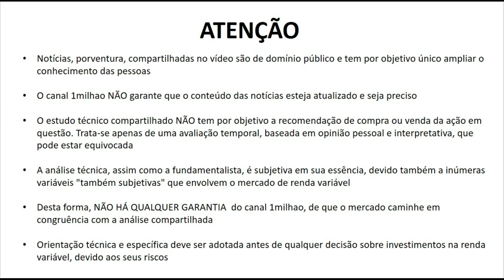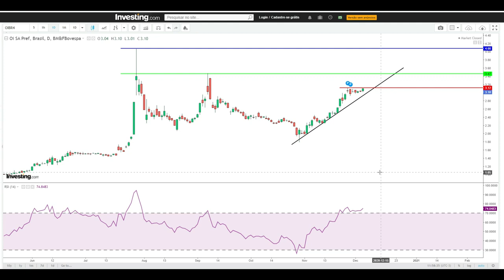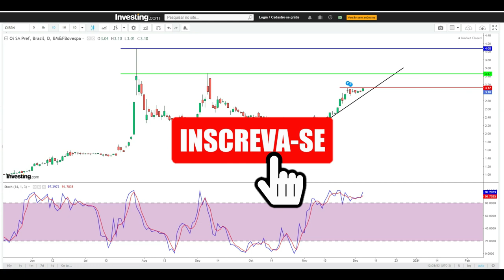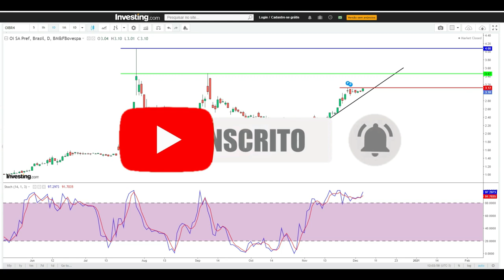OIBR4 - VEJA AQUI UMA ANÁLISE TÉCNICA ATUALIZADA DAS AÇÕES DE OI SA OIBR4 - VC TEM OIBR4 ?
Amigos, compartilhando a nossa atualização semanal da análise técnica e gráfica das ações de Oi SA OIBR4

Oi SA (B3: OIBR1 OIBR3, OIBR4), anteriormente conhecida como Telemar, é uma concessionária de serviços de telecomunicações do Brasil. É a maior operadora de telefonia fixa e a quarta maior operadora de telefonia móvel do Brasil, sendo também a terceira maior empresa do setor de telecomunicações na América do Sul. Ao final de 2017 a base de clientes da operadora era de 59,7 milhões, divididos em:15,9 milhões de UGRs residenciais, compreendendo telefones fixos, Banda Larga e TV por Assinatura;36,6 milhões de clientes no segmento de mobilidade pessoal, sendo 29,9 milhões de usuários pré-pagos e 6,7 milhões de pós-pagos;6,5 milhões de usuários no segmento Empresarial/Corporativo, divididos telefones fixos, móveis e Banda Larga; e 0,6 milhão de telefones de uso público."

Formada a partir da privatização do Sistema Telebrás em 1998, a Oi SA herdou grande parte do sistema de telefonia fixa existente no Brasil até então, sobretudo após a aquisição da Brasil Telecom. No total, a Oi SA possui concessões para a oferta de serviços de telefonia fixa em 25 estados brasileiros, além do Distrito Federal, atuando também através de autorizações nas regiões atendidas pela Vivo, Algar Telecom e Sercomtel. A empresa oferece serviços de telefonia, televisão por assinatura e internet banda larga. Em 2010, a Oi SA adquiriu a Portugal Telecom, mas vendeu os ativos operacionais portugueses em 2015 para a empresa de telecomunicações holandesa Altice.
Em 1998, o Ministério das Comunicações decidiu dividir a Telebrás em doze companhias: três holdings das concessionárias regionais de telefonia fixa, uma holding da operadora de longa distância e oito holdings das concessionárias da telefonia móvel Banda A. A maior delas era Tele Norte Leste S.A., Telemar. O nome Telemar vem de ‘tele’ (de telefonia – o serviço que a empresa presta ou, mais precisamente, "tele", que quer dizer "distância") e ‘mar’ (a região na qual a operadora atuava originalmente, que era o litoral sudeste, nordeste e norte do Brasil. Hoje atua no país inteiro e na base brasileira da Antártida, além de possuir cabos submarinos e atuar em Moçambique através do Oi Futuro).
Em 2007 unificou todos os seus serviços em uma só marca, abolindo assim a marca Telemar.

Em 2008, a Oi SA iniciou suas operações em São Paulo (Região 3).

Aquisição da Brasil Telecom

Mapa da região incorporada à área de cobertura da Oi SA após a aquisição da Brasil Telecom, e antes do início das operações da empresa no estado de São Paulo em 2008.
A Oi SA fez uma oferta de 5,8 bilhões de reais para comprar a operadora de telefonia fixa e móvel Brasil Telecom. Na intenção de expandir a Oi SA, o então presidente do Brasil, Luiz Inácio Lula da Silva permitiu por meio de um decreto presidencial a compra da Brasil Telecom pela Oi SA, algo que não poderia ser regulamentado naquela época. O negócio foi acertado entre as duas empresas e a Oi incorporou a Brasil Telecom no dia 17 de maio de 2009.

Em 1 de janeiro de 2010 a Portugal Telecom assinou um contrato com vista à aquisição de 22,4% da Oi iniciando uma parceria estratégica entre ambas as empresas. No mesmo ano, é anunciado a compra da Portugal Telecom pela Oi SA.

Em 13 de abril de 2011, Luiz Eduardo Falco anunciou aos colaboradores da companhia seu desligamento, alegando o fim de um ciclo na companhia.

Em 28 de fevereiro de 2012 a Oi SA anuncia a permuta de ações para reestruturação da empresa, a Portugal Telecom deixa de ter 11,05% das ações ordinárias para deter apenas 0,05% das ações ordinárias da empresa, passando a deter 0,02% de todo seu capital.

ATENÇÃO:  As informações disponibilizadas no vídeo e o estudo gráfico apresentado NÃO tem por objetivo recomendar compra ou venda  de ações das empresas mencionadas.  A eventual divulgação de dados econômicos não caracteriza qualquer forma de aconselhamento ou recomendação dirigida aos usuários quanto ao que fazer (ou deixar de fazer) em relação aos seus investimentos. Orientação profissional técnica e específica deve ser obtida antes de qualquer decisão sobre investimentos.
Não mantemos qualquer vínculo com OI SA OIBR3
Prezamos pela educação financeira e liberdade de escolha e expressão. A análise contida no vídeo representa apenas uma opinião.

Referências:
Websites:
investing
Thumbnail: freepik by halayalex